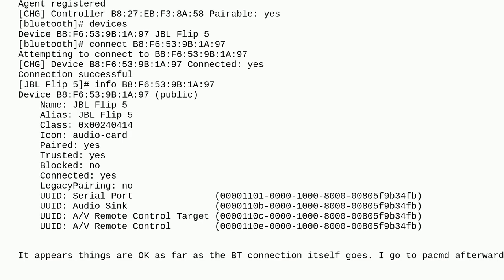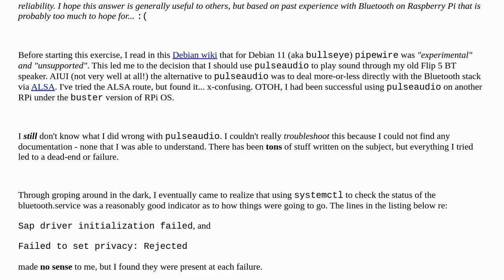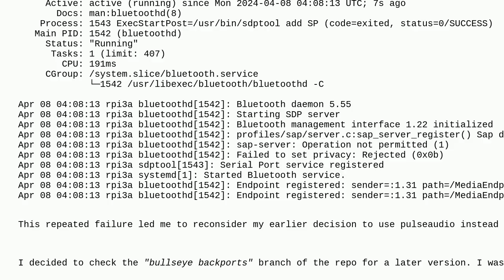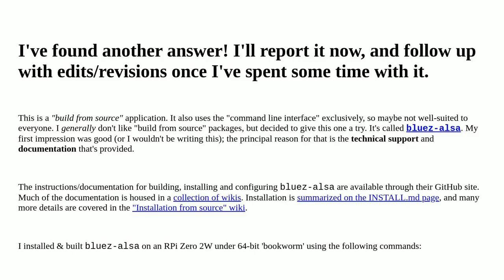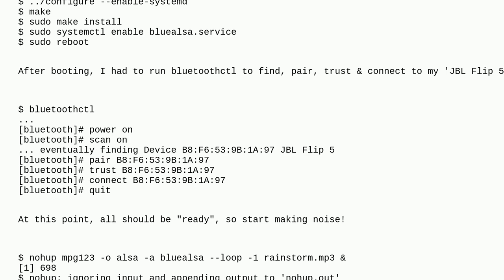Raspberrypi: Bluetooth audio issue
Bluetooth audio issue

A special thanks goes out to the awesome community

  pi-3 pulseaudio audio-playback bluetooth